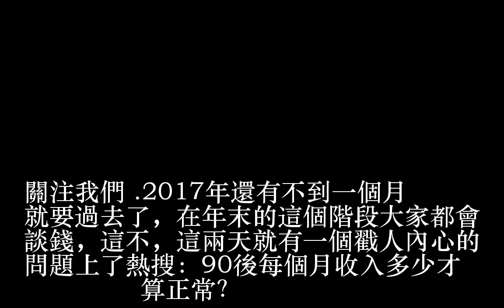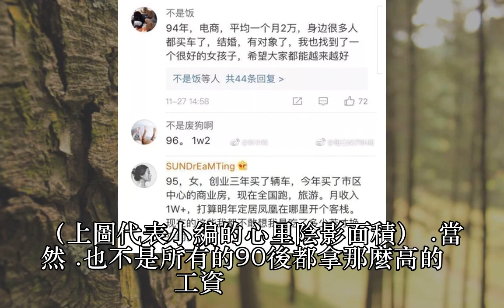90後曬存款，70後80後看完後都哭了！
90後曬存款，70後80後看完後都哭了！

           90後曬存款，70後80後看完後都哭了！

           90後曬存款，70後80後看完後都哭了！